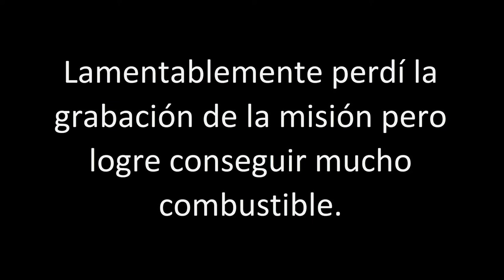¡ANUNCIE AQUI! | 7 DAYS TO DIE Gameplay Español | #8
Este capítulo especial de 7 Days to Die es para felicitar a nuestro compañero MuLDeRr77 por llegar los 1000 suscriptores y para mostrarles los nombres de sus canales en carteles alrededor de la isla de los que se apuntaron, en esta caso MuLDeRr77 pidió que se ponga los nombres de todos los manquitos con cariño.

MUSICA USADA :

Broken Reality
3:38
Música alternativa y punk | Oscura

Eyes Gone Wrong
0:20

Rock Tune
2:50
Audionautix
Rock | Triste